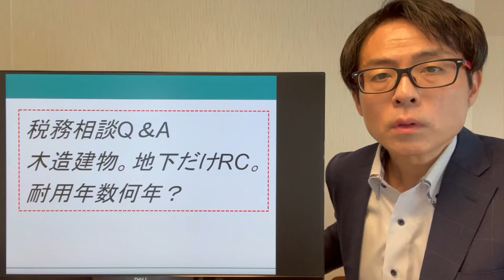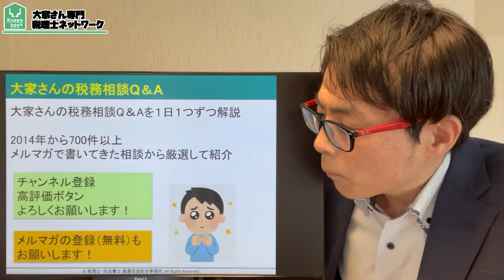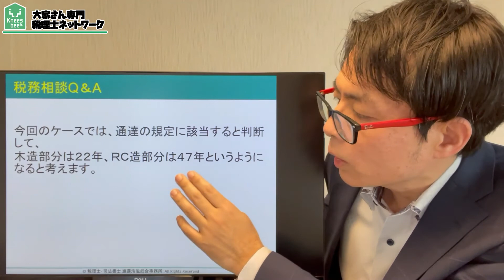地下だけRCの木造建物。耐用年数は？税務相談Q＆A【＃６７】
今回は、構造が異なる建物の耐用年数は何年？

地下階と地上階で構造が違っていたら、耐用年数は何年になるのでしょうか？
木造は２２年。RCなら４７年ですが、どちらをとるべきなのでしょうか？
はたまた別の考えをするのでしょうか？

2007年に実家が営んでいた5棟、86室のアパートの経営が危機的状況であることがわかりました。 毎月の収入と、支出を差し引きすると、預金残高が0円という状態だったのです。修繕費の積み立てなど、全くありませんでした。